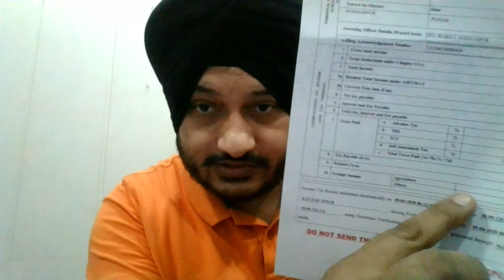VISA FOR FARMER DOCUMENTS | ਟੂਰਿਸਟ ਵੀਜ਼ਾ ਲੈਣ ਲਈ ਕਿਸਾਨ ਭਰਾਵਾਂ ਲਈ ਜ਼ਰੂਰੀ ਪੇਪਰ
Important information for farmers . How they can proof their income for visa process?
Thanks